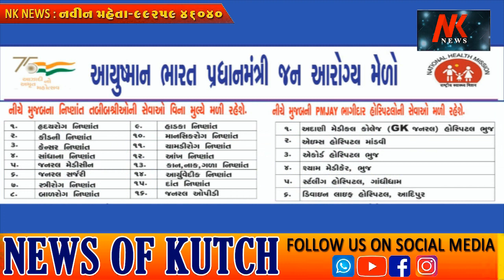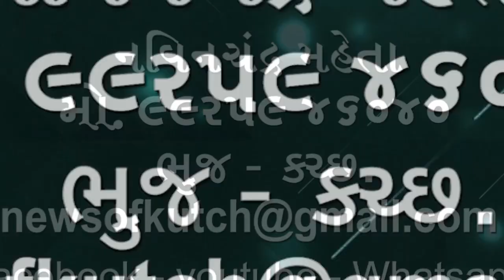ભુજ વિસ્તારવિકાસસત્તામંડળભાડા આકરાપાણીએ,વાણીયાવાડ વિસ્તારમાં બંધાયેલ બિનઅધિકૃત શોરૂમસીલકરવામાંઆવ્યો🌹